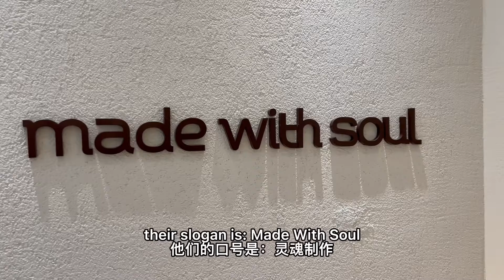Soulma_e Coffee Review! Shenzhen Coffee Place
A cute and small coffee place located in Futian District of Shenzhen! coffee # foodreview